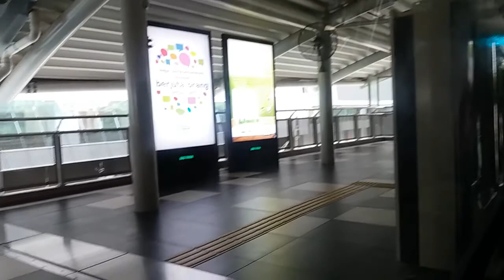KL Monorail Line - Scomi/MTrans 2 car Train Ride From Titiwangsa To Hang Tuah